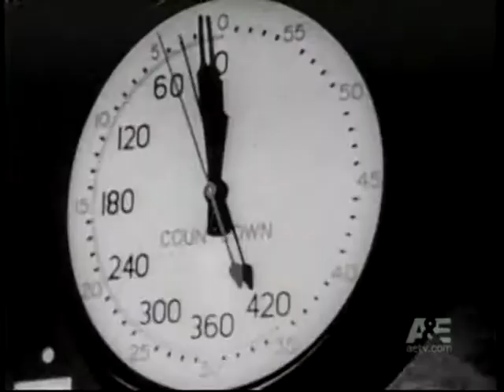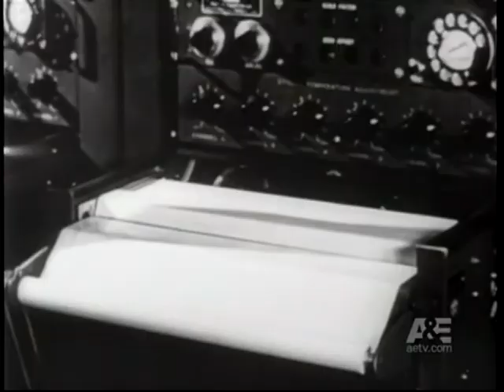Ike Speaks from Space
President Eisenhower Speaks from Space:

Eisenhower:  "This is the President of the United States speaking.  Through the marvels of scientific advance, my voice is coming to you from a satellite huddling in outer space. Through this unique means, I convey to you and to all mankind, America's wish for peace on Earth and good will towards men everywhere."